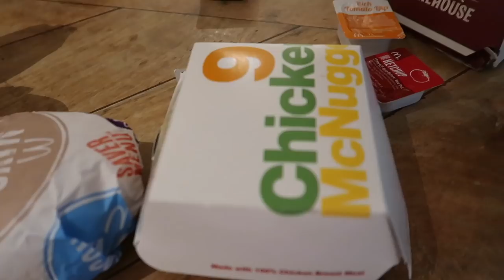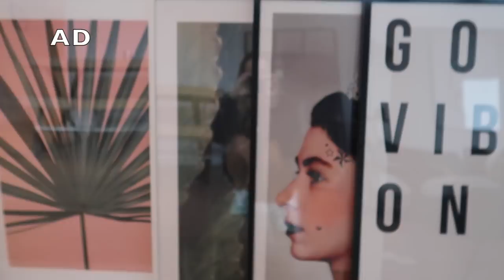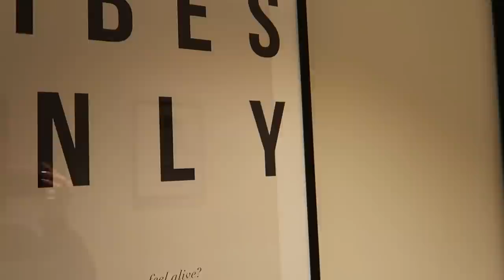DATE DAY + SOHO FARMHOUSE + SHOPPING HAUL ( I DID SOME DAMAGE)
Hey guys,
Hope you are well doing well!! Please see links and codes below.

Emily xxxx

10% EXTRA DISCOUNT ON TOP OF DESENIOS BIG ART SALE ON PRINTS! VALID UNTIL MIDNIGHT ON THE  1ST JULY!!